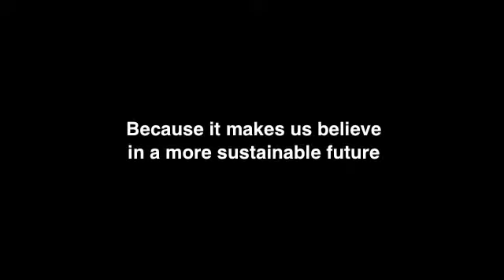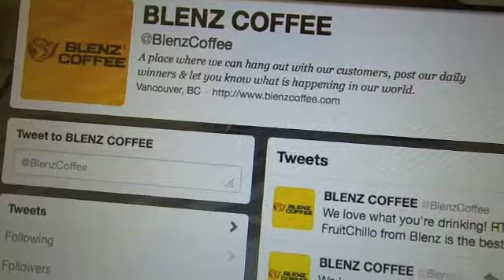BCBusiness 2012 Top Innovators Awards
The sights and sounds from our 2012 Top Innovators award gala.